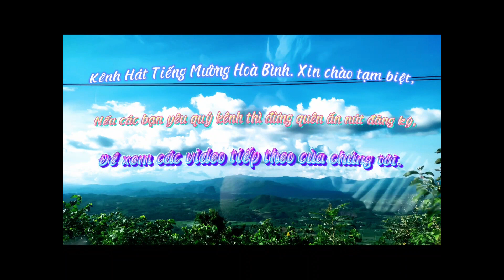NGHỆ NHÂN BÙI TIẾN SINH HÁT VỚI NGHỆ NHÂN NGUYỄN VĂN THANH Ở THANH MINH HAY NHẤT